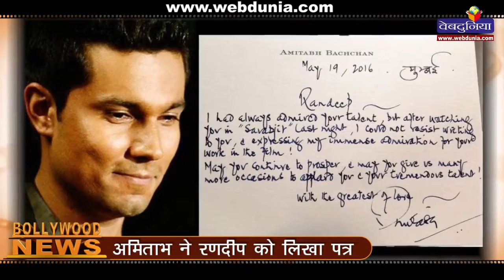अमिताभ ने रणदीप को लिखा पत्र